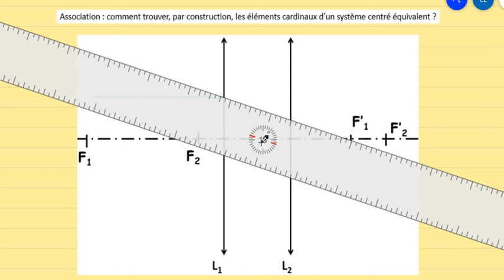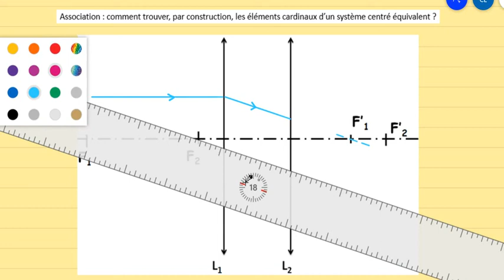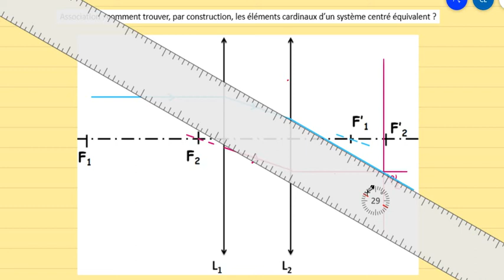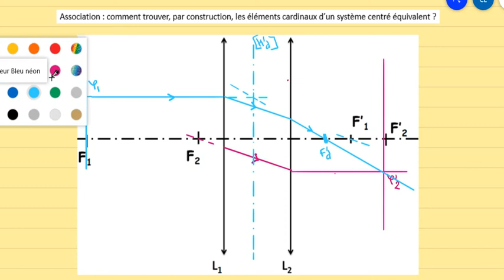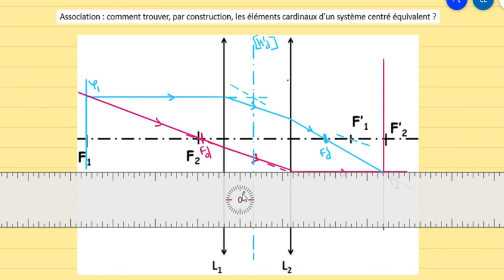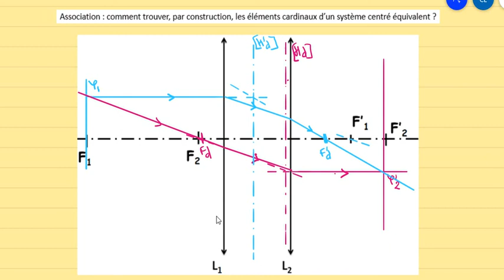5-Construire les éléments cardinaux d'un système centré équivalent (Exemple 3)